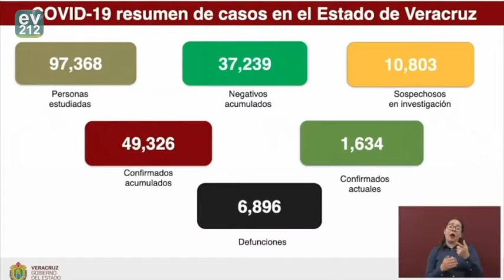Desmienten hospitalización de AMLO / Resumen de Noticias 26 de enero 2021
El Presidente López Obrador, se encuentra bien y no ha salido de Palacio Nacional; Propagación de Covid19 ha provocado aumento en la ocupación hospitalaria; Pese a la vacuna, jefa de enfermeras muere por COVID; Hospitales del IMSS zona norte están rebasados, han muerto 23 trabajadores; Trabajan Xalapa e Inecol por la conservación de la biodiversidad; Concluye Congreso entrevistas a aspirantes a la presidencia de la CEDH.